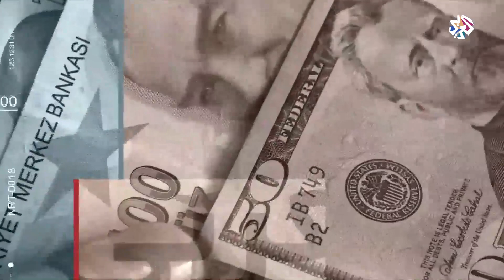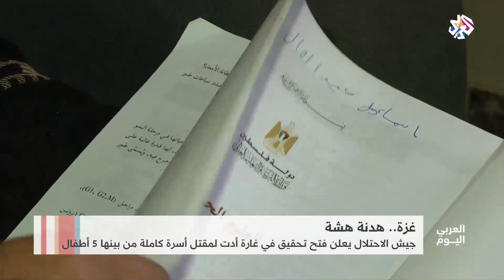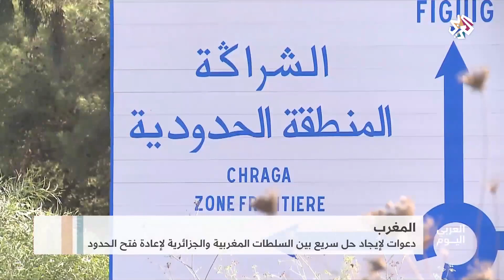العربي اليوم│15-11-2019│الحلقة كملة